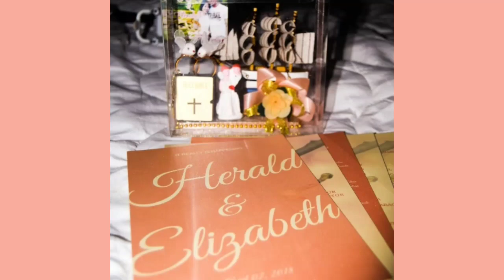WEDDING(HERALD&ELIZABETH)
ENJOY WATCHING OUR WEDDING.

ElizabethPascual🤗